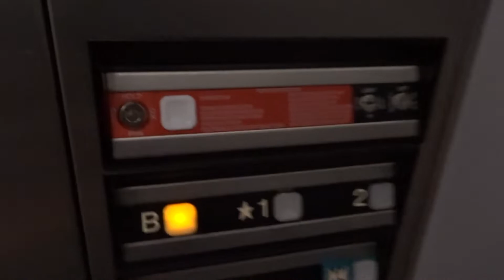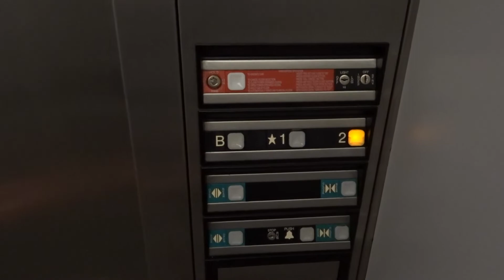Dover Elevator at the National Civil Rights Museum in Memphis, TN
While the elevator is simply an older hospital-sized Dover Impulse this museum is incredible.  I recommend this place to anyone visiting Memphis.